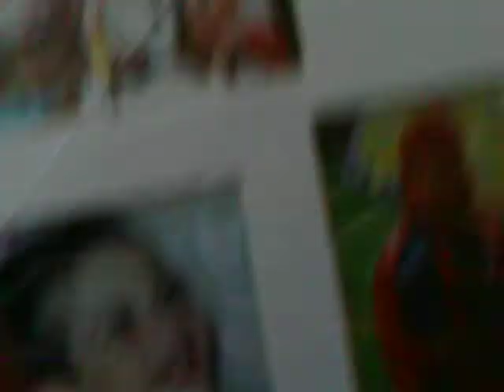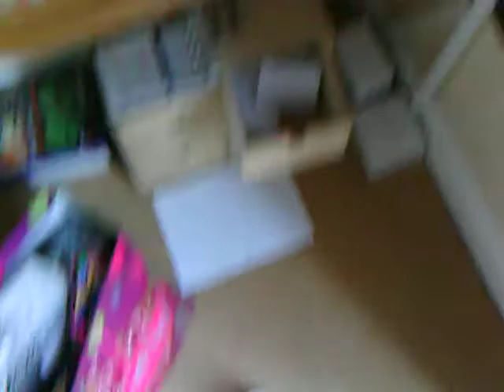Changes on my fire alarm system!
Changes on my fire alarm system, including a homemade alarm testing unit, and a main switch. Oh, and the video got cut of on the end- sorry! I am also going to get a Gent 2511 of eBay to put on the system!